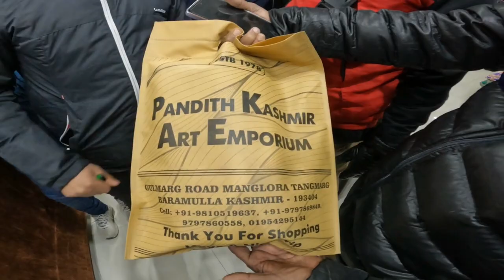কাশ্মীরি আসল শাল কিভাবে চিনবেন? কাশ্মীরের কার্পেট |Shopping in Kashmir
দশ লাখ টাকার পাশমিনা ও কাশ্মীরের কার্পেট |Shopping in Kashmir